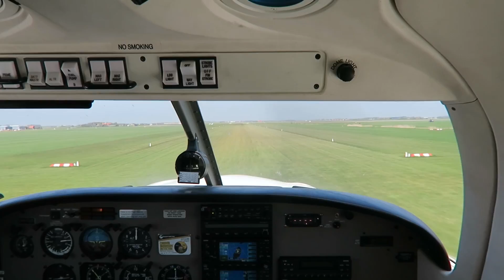Met een vliegtuig over de ArenA! - Anouk Hoogendijk Vlog #9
Welkom op mijn YouTube kanaal Anouk Hoogendijk! Hier vind je elke week een vlog van mijn leven.

Op deze manier verschijnt iedere woensdag automatisch de nieuwste vlog op je YouTube pagina. Mijn vlogs komen altijd om 16:00 online.

Wil je me ook buiten de vlogs volgen? Volg mij dan ook op social media!

Koop hier mijn boek 'Balverliefd', een boek met allemaal tips en tricks om de top te bereiken met voetballen.

Ik ben Anouk Hoogendijk, een Nederlandse vrouwelijke voetbalster, momenteel speel ik voor AFC Ajax in de Nederlandse Eredivisie vrouwen en het Nederlands elftal.